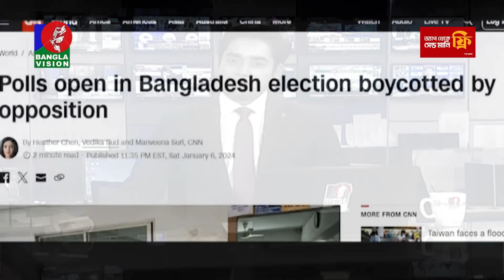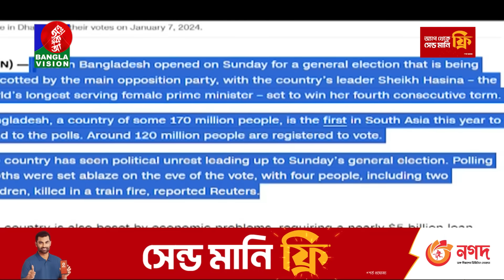রাত ১টার বাংলাভিশন সংবাদ | Bangla News | 08 January 2024| 1.00 AM | Banglavision News